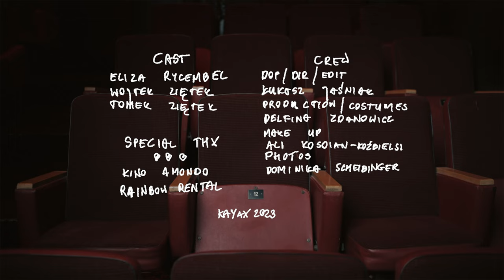Tomek Ziętek - C'mon (Official Video)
“C’mon” to druga po wydanym w sierpniu “Your Kiss” zapowiedź nadchodzącego wydawnictwa Tomka. Premierze utworu towarzyszy teledysk w reżyserii Łukasza Jaśniaka i Tomka Ziętka, w którym gościnnie zobaczyć można Elizę Rycembel i Wojtka Ziętka.

Tomek Ziętek o utworze “C’mon”:
“C’mon” to taka muzyczna przypominajka, że czasami jesteśmy o słowo od szczęścia. W kontekście nadchodzącej płyty, “C’mon” wyznacza wraz z wcześniejszym singlem “Your Kiss” jej stylistyczne ramy.

Tomek Ziętek - C’mon
Music & Lyrics: Tomek Ziętek
Production: Tomek Ziętek, Łukasz Kumański
Mix: Łukasz Kumański
Master: Robert Szydło
Music Video: This Is Film

Cast
Tomek Ziętek
Eliza Rycembel
Wojtek Ziętek

Crew
Production: This is Film
Script /Directing /Cinematohraphy / Editing / Color Łukasz Jaśniak
Script / Directing Tomasz Ziętek
Production Manager / Costumes Delfina Ziętek-Zdanowicz
Hair & Make-up Ali Kosoian-Koźbielska
Stills Photos Dominika Scheibinger

Special thanks to:
Kino Amondo
Rainbow Rental
Czarek (Kierowca)

Tekst:
Please don’t get me wrong.
That’s all he ever said
When something was going on between him and her.

C’mon x3

So the whole summer passed.
He didn’t try again
Afraid remain silent
She flew away

C’mon x3

Cos if two hearts beat the same rhythm
just let them be

So ten years passed.
He’s got a final draft
But she’s no longer there
She’s moving back

C’mon x3